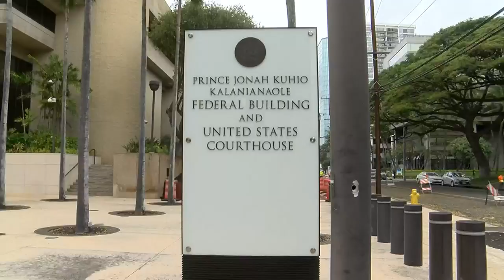Judge denies government’s request to consolidate 100+ Red Hill lawsuits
The government is saying they want more time, but the judge is saying no these cases are moving forward toward trial and these families need justice.